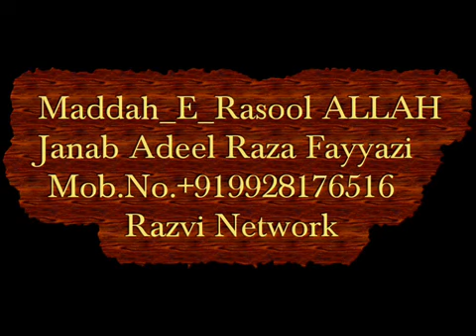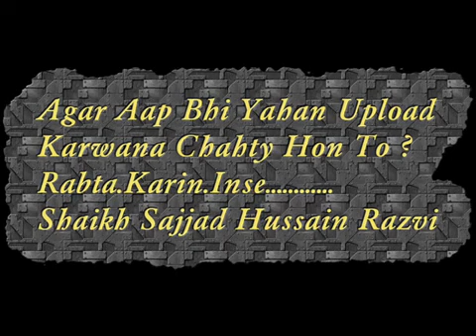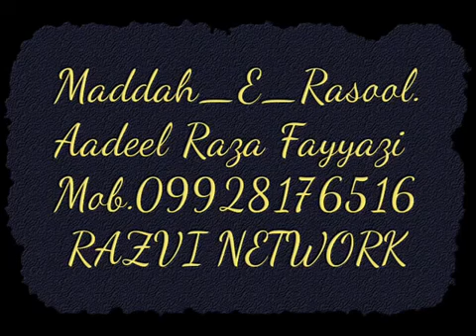Adeel Raza Fayyazi Naat E Paak 5